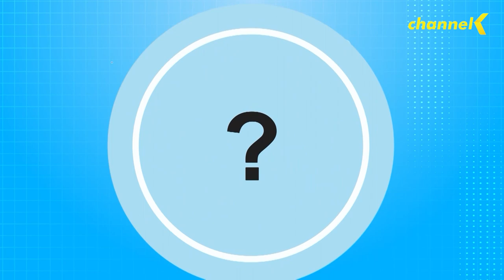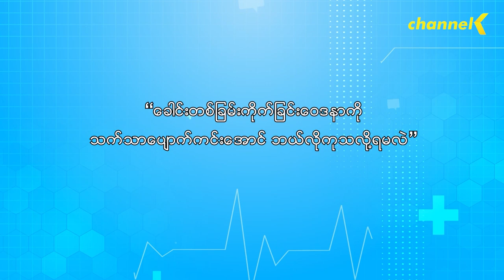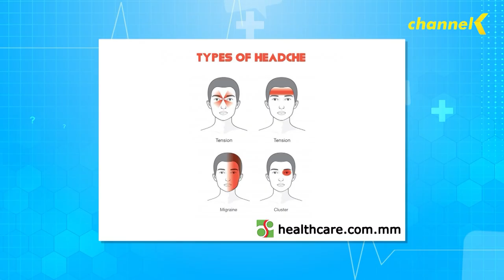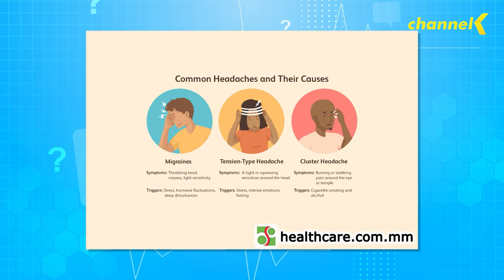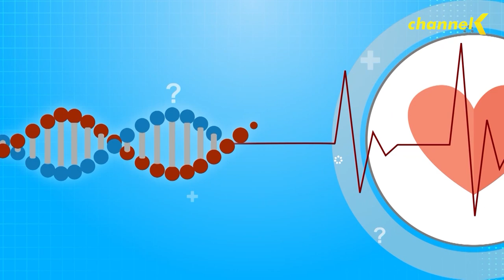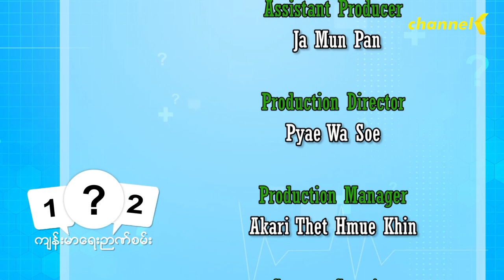ကျန်းမာရေးဉာဏ်စမ်း (Season 2) - အပိုင်း(၅၉) ခေါင်းတစ်ခြမ်းကိုက်ခြင်း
ခေါင်းတစ်ခြမ်းကိုက်ခြင်းဝေဒနာကို သက်သာပျောက်ကင်းအောင် ဘယ်လိုကုသလို့ရမလဲ?
ကျန်းမာရေးဆိုင်ရာ ဗဟုသုတတွေ တိုးပွားစေဖို့အတွက် တင်ဆက်ပေးနေတဲ့ ❝ ကျန်းမာရေးဉာဏ်စမ်း Season 2 ❞ ကို Channel K ရုပ်သံလိုင်းကနေ ထုတ်လွှင့်တင်ဆက် ပေးနေပါတယ်။